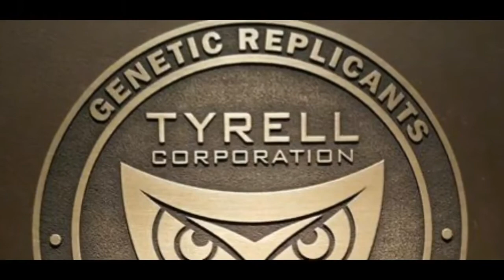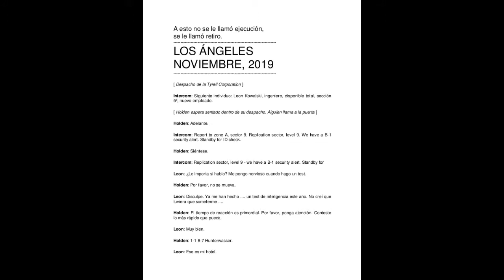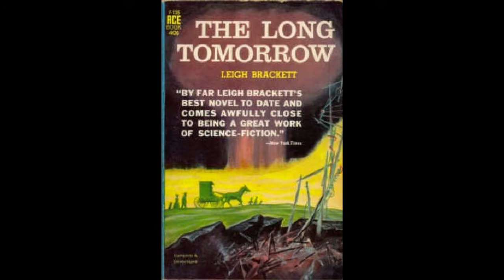Blade Runner, filosofía, un futuro apocalíptico y momentos que no se perderán en el tiempo.Parte 1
Primera parte de la película de ciencia ficción Blade Runner, película de culto para muchos fans del género. ¿Que anécdotas sucedieron para el rodaje? ¿Como fue su estreno? El vídeo hace un recorrido en  tres partes de esto y otros asuntos.